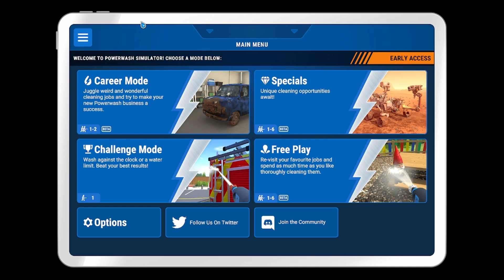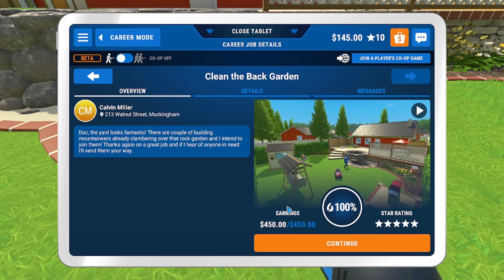This Video Broke Cohesion (PowerWash Simulator) Funny Moments w/BobRoss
The Full Result of 5 days of procrastination and 2 hours of footage shortened down to 40 minutes. Either through my videogaming or through watching my document every second I do the rare thing of editing a video.